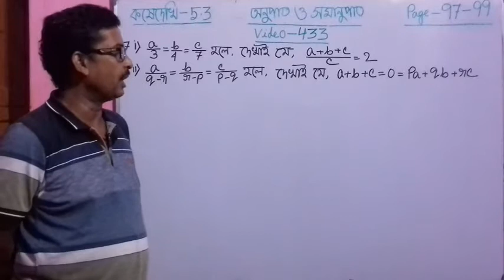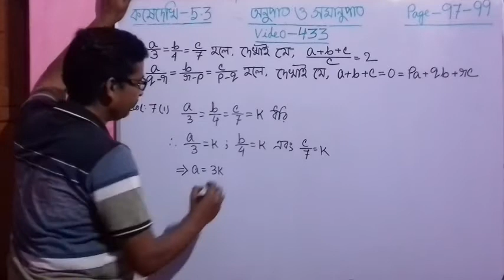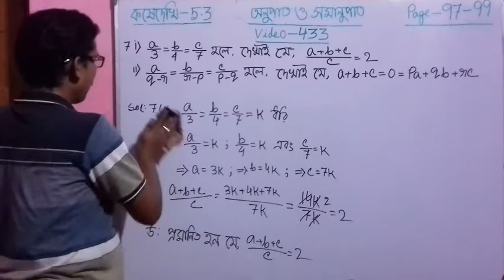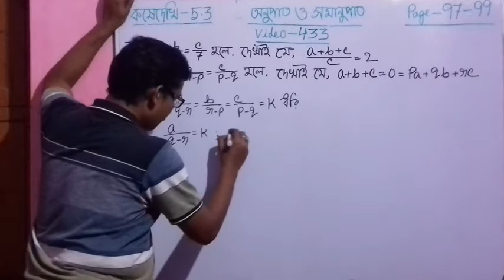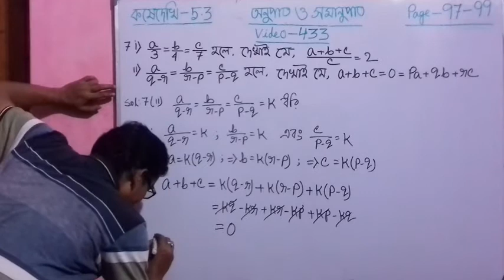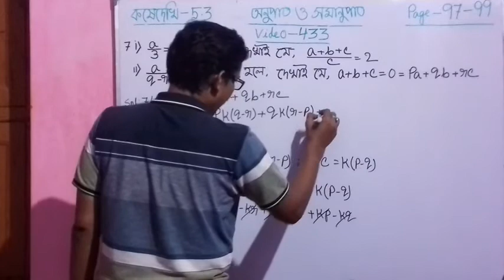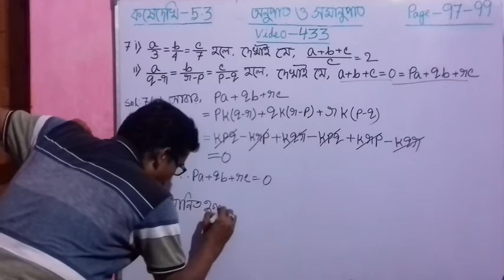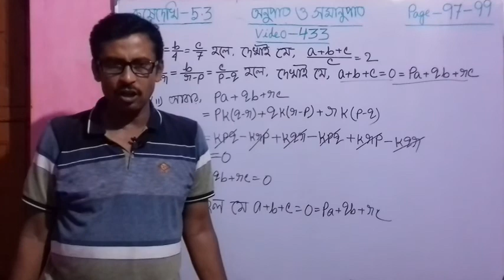Video-433। Ratio & Proportion in Bengali। Anupat Abong Samanupat। Madhyamik Maths for Class 10।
Ratio &Proportion in Bengali। Anupat Abong Samanupat in Bengali। Madhyamik Maths for Class 10 of West Bengal Board (WBBSE)। Ganit Prakash Maths Book solutions।Exercise  -5.3, Question-7(i), 7(ii)